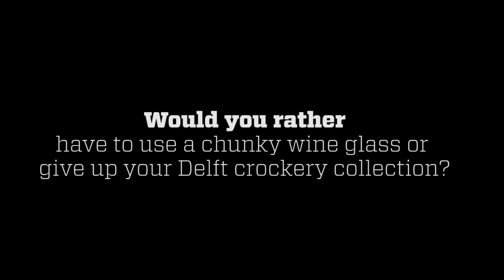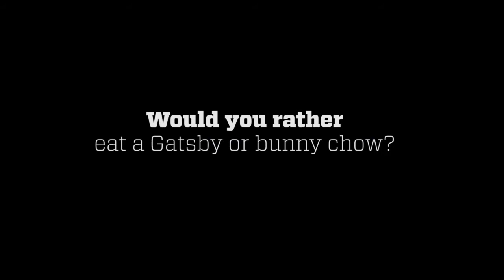"Would you rather?" with SA’s first Michelin-starred chef, Jan Hendrik